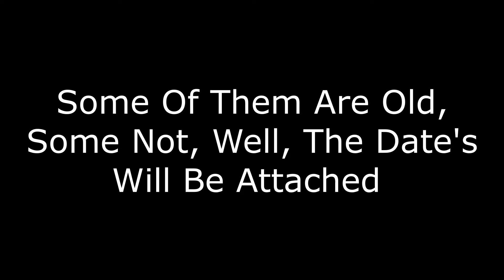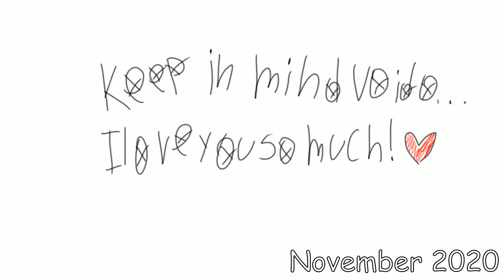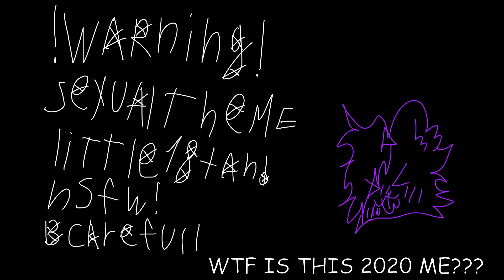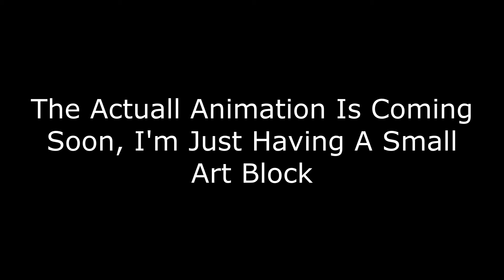My Unfinished Krita Projects | TW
[TW: Flash, Blood, A Little Bit Of NSFW]

Tbh, I Would Like To Finish Some Of The Projects, But I'm Too Lazy
I Blame Myself From 2020 For Some NSFW Projects, I Was A Small Horny Shit, And I'm Not Proud Of Myself
I Actually Made This Video Back In 10th July Or Something

"Credits":
1. Siblings Meme
2. Furry Meme
3. Run Rabbit Meme
4. Moonlight Meme\AMV (Used To Be My 13th B-Day Special. The Biggest Unfinished Project)
5. Able Meme
6. uwu AMV
7. It's Raining It's Pouring Vent
8. Breezeblocks AMV Vent
9. Final Girl Meme\AMV (Very First Project In Krita Lol)
10. Turn The Lights Off AMV
11. What The FΩck?
12. Gambino Meme
13. Storyboard For Fighter Meme
14. Social Suffer Meme
15. Scary Monsters And Nice Sprites Meme
16. Phenomenon Meme
17. Tengoku He Ikou (Let's Go To Heaven) Meme
18. Floppy Ears Meme
19. Random Thing From My Head Lol
20. A Frame For Platform 9 Meme (I Used To Adore It In 2020)